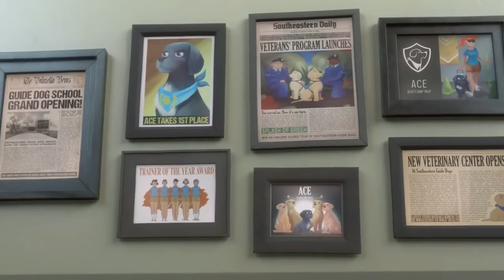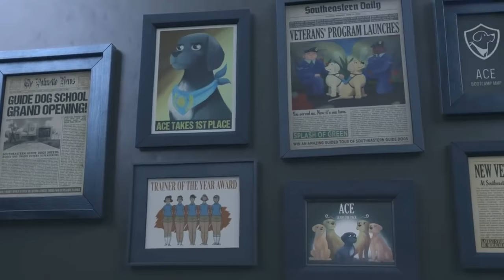Dil hai chota choti si aasha|| new best Animated video || based on dog story